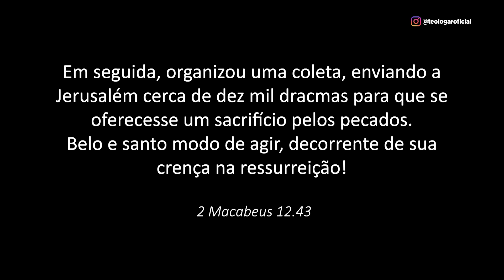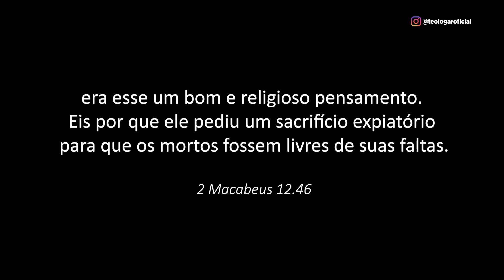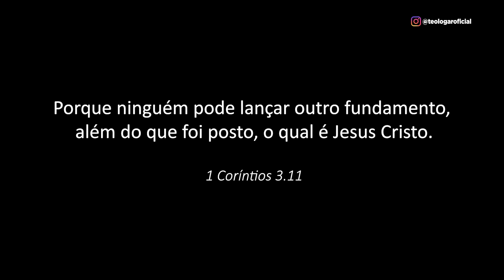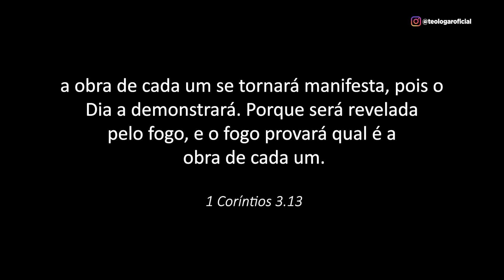PURGATÓRIO, SERIA MAIS UMA INVENÇÃO CATÓLICA?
📚 ADQUIRA O CURSO DE APOLOGÉTICA DO TEOLOGAR